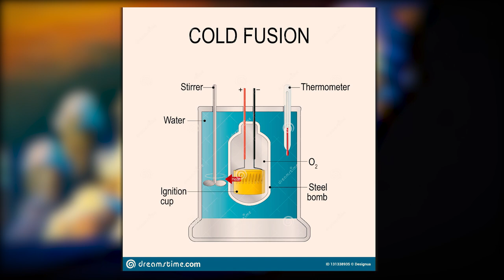OMÓWIENIE ROZDZIAŁU ONE PIECE #36 ~ CP0 WKRACZA DO AKCJI (Rozdział 1068)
Luffy vs Lucci Runda 2

SCENARIUSZ: KAPELUSZNIK & DESTHER
MONTAŻ: KAPELUSZNIK
NARRACJA: KAPELUSZNIK
TWÓRCA MINIATURKI: KAPELUSZNIK

SPIS:

0:00 - 0:14 WSTĘP
0:14 -  6:44 OMÓWIENIE 1068
6:44 - 9:37 PRZEMYŚLENIA